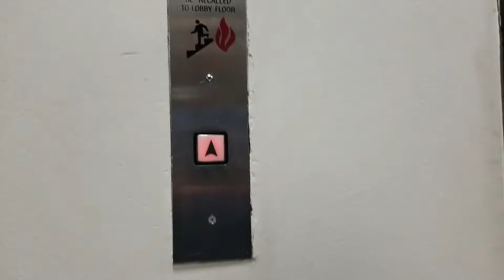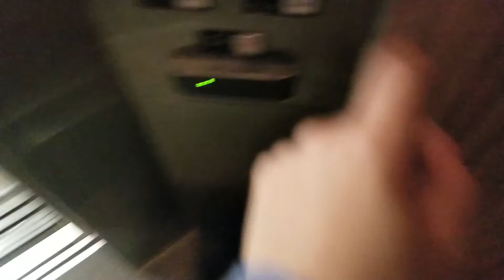EPCOized Westinghouse Selectomatic High Rise Elevators @ Medical Dental Building, Seattle WA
These lanterns are amazing though.

Installed 1925, refurbished in 1956

Original Fixtures: Westinghouse Selectomatic